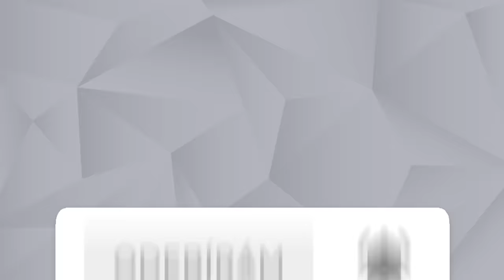24 HODIN SLEDUJI SVOJÍ EX HOLKU! 😱😭 **PODVEDLA MĚ??**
50 000 LAJKŮ = DALŠÍ SLEDOVACÍ VIDEO 😁

Toto video obsahuje placenou propagaci.